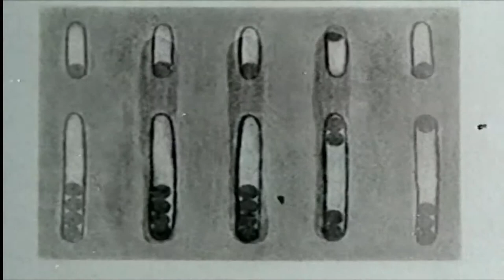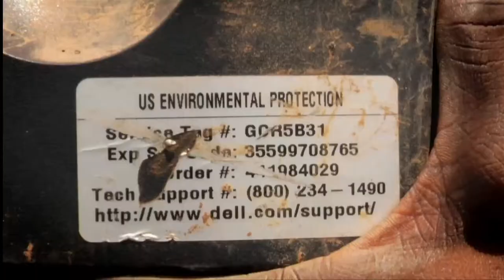Isaac Brown – Terra Blight